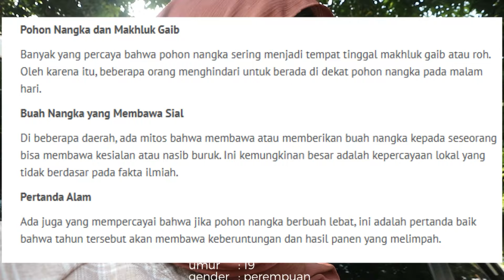DETEKSI FILTER DI SUMUR TUA ADA HANTU THE RINGS !!!